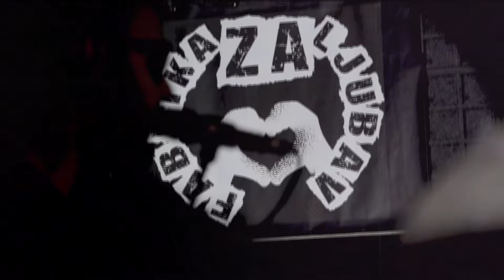Fabrika Za Ljubav – Nema para (Official Music Video 2024)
Muzika i tekst: Nenad Milošević
Aranžman: Nenad Milošević, Nemanja Mišić, Filip Milovanović

Gitara i vokal: Nenad Milošević
Bas gitara: Nemanja Mišić
Bubanj: Filip Milovanović
Klavijature: Slađan Gradočević
Prateći vokal: Jelena Banašević (Pešić)

Single: Nema para
Song: NEMA PARA

Lyrics:
Dolazi kriza, osećaš to izbliza.
Pitaš se kuda, ali vidiš, da je isto svuda.
A sreća je bila: živiš ko da imaš krila.
Kako da shvatiš ni sebe da ne isplatiš.

Budžet ti pada, to će da te savlada.
Bojiš se tame, a to je tek početak drame.
Silu jaku pokaži ti sad u mraku!

Nema para, nema mi za sveću.
Sad u mraku okušaćeš sreću.
Nema para ni za brašna kilo.
Tek da vidiš kako nam je bilo.

Recording, mixing: Dušan Popović, TILLCO STUDIO
Zahvalnost: Mitrovica Rock School, Aleksandru i Bojanu, Marku.